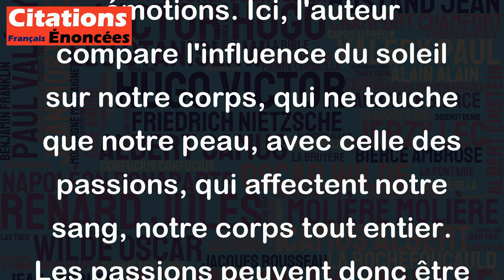Le soleil n'échauffe que la peau, les passions échauffent le sang. - Alphonse Karr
Cette citation d'Alphonse Karr évoque la différence entre la chaleur physique et celle des émotions. Ici, l'auteur compare l'influence du soleil sur notre corps, qui ne touche que notre peau, avec celle des passions, qui affectent notre sang, notre corps tout entier. Les passions peuvent donc être ressenties de manière plus intense, car elles ont un impact sur notre être tout entier. Cette citation peut être interprétée comme une invitation à prendre conscience de l'emprise que peuvent avoir les émotions sur nous, et à apprendre à les gérer pour éviter de se laisser submerger par elles.